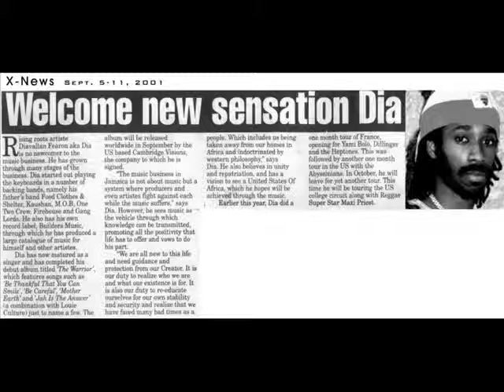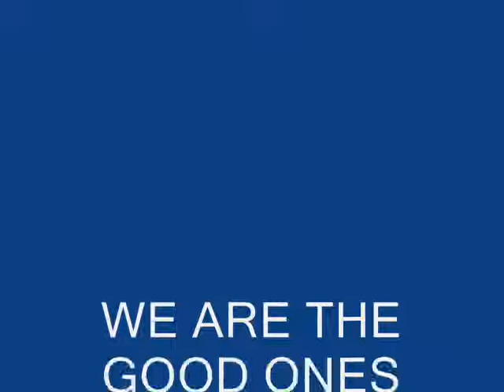Dia Warrior - BAD ONES from the album The Warrior by Dia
BAD ONES by Dia from the album Dia The Warrior.